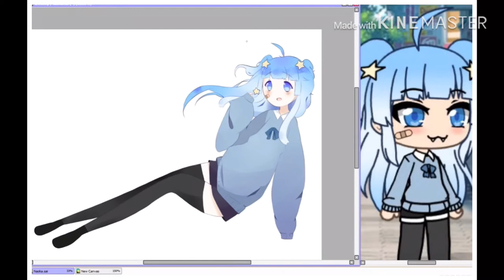Naokoartcontest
I hope you like it!  Your OCs are so cute ///

This is an entry for -N40K0-’s contest

“The Best Thing I Ever Did/TWICE Music Box” by R3 Music Box